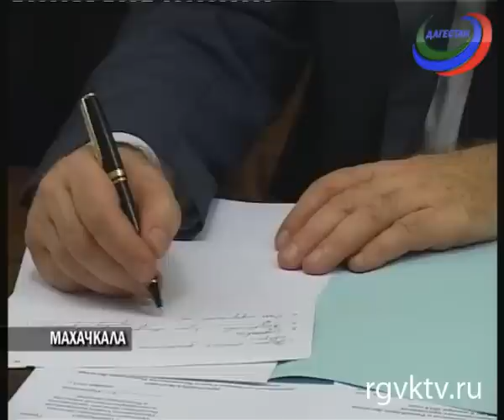В Махачкале обсудили обеспечение общественной безопасности в дни наступающих праздников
Обеспечение общественной безопасности в дни новогодних и рождественских праздников. Это тема стала главной на очередном совместном заседании Совбеза, Антитеррористической комиссии и Оперативного штаба. О проводимой в этом направлении работе, доложили министр ВД Абдурашид Магомедов, начальник управления ФСБ Андрей Конин.